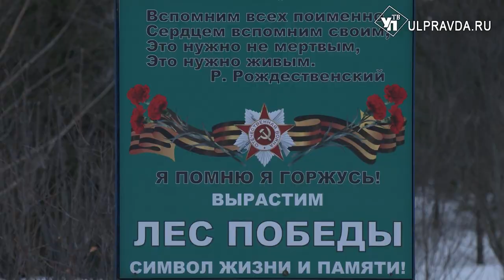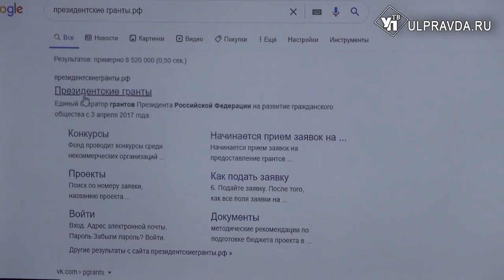Задумано – сделано. На что ульяновские активисты миллионы тратят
38 некоммерческих организаций Ульяновской области выиграли в первом конкурсе Фонда президентских грантов 2023 года. Среди победителей – ТОС Майнского района с проектом «Место, где мы вместе».